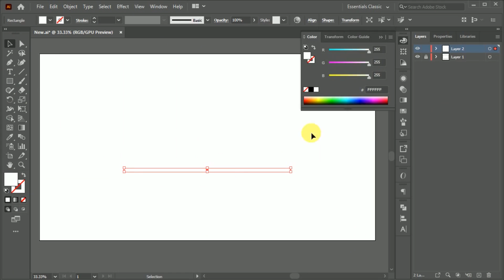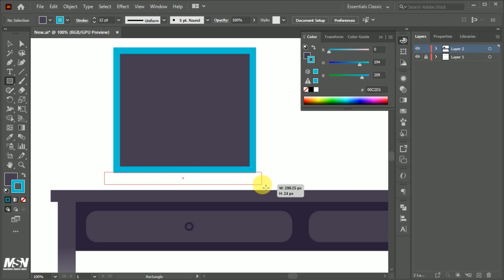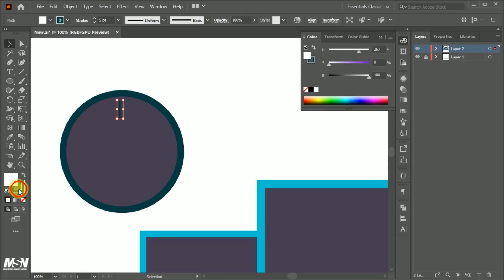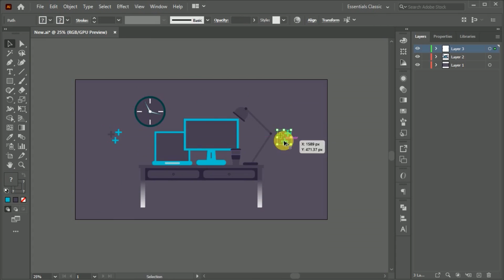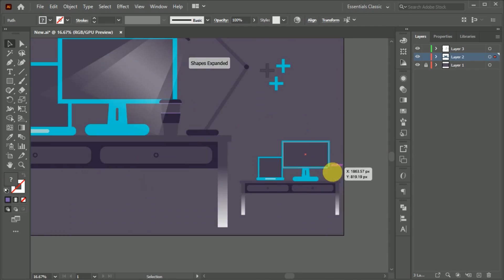Create Flat Desktop Room Illustration in Illustrator.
In this video you are going to learn how to

This video is about Create Flat Desktop Room Illustration in Illustrator.

It's not step by step tutorial, it's a speed art video.

is so easy to create in Illustrator.